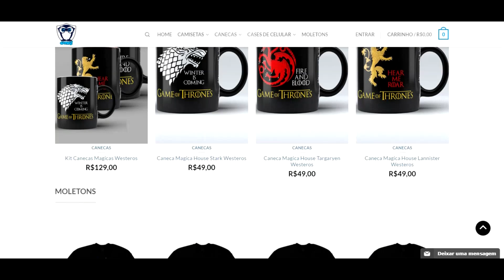GíRIAS GAUCHESCAS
► Meu Twitter: @FrancamenteGui
► Meu instagram: FRANCAMENTEGUI

Obrigado!

Abraços do Tio França!